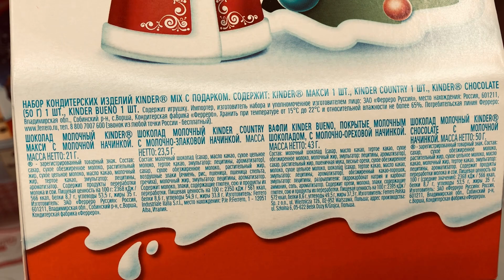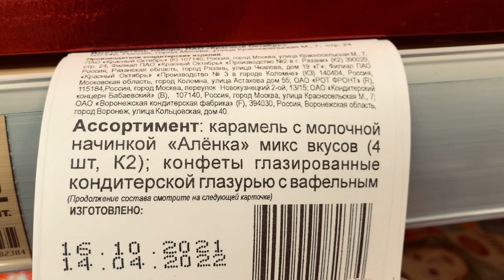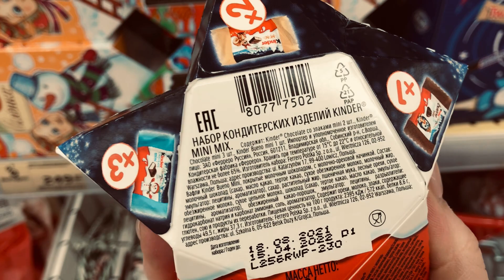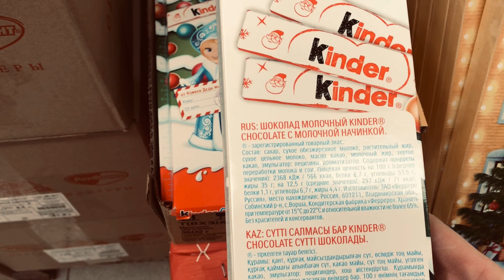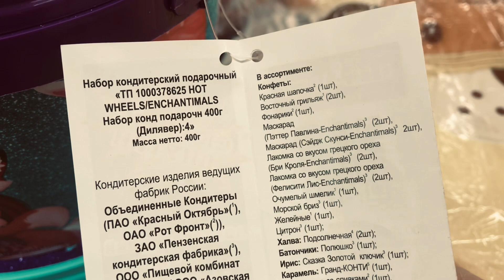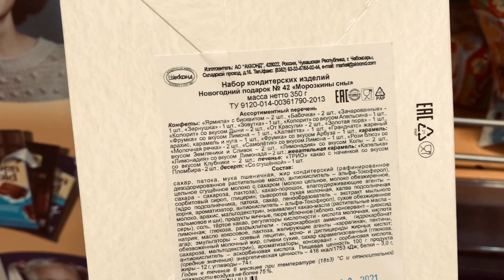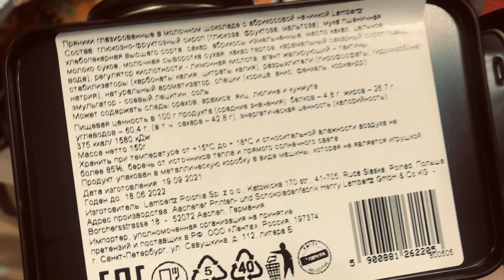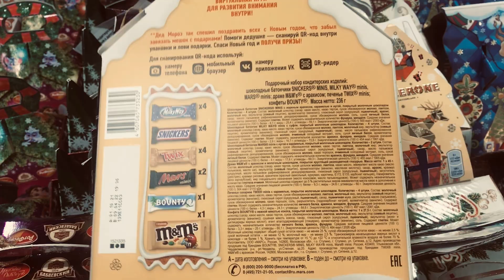НОВОГОДНИЕ сладкие ПОДАРКИ 🎁 ЛЕНТА VS МАГНИТ 🎁 ПРЯНИЧНЫЙ ДОМИК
В этом видео обзор новогодних подарков из магазинов Магнит и Лента.
Сладкие подарки от Kinder, Барни, m&ms и много других известных производителей.